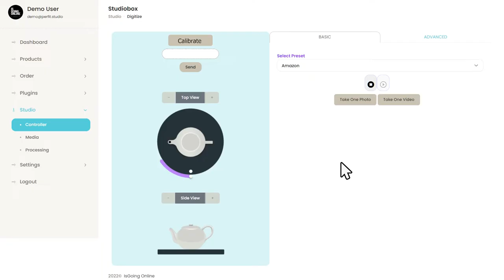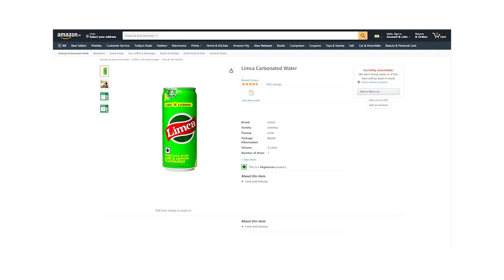Digitizer Demo Video